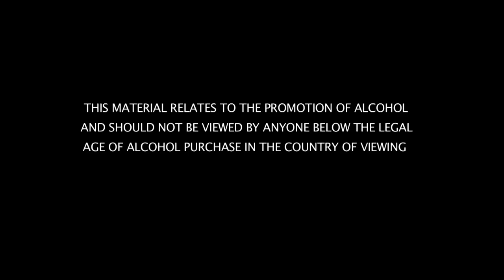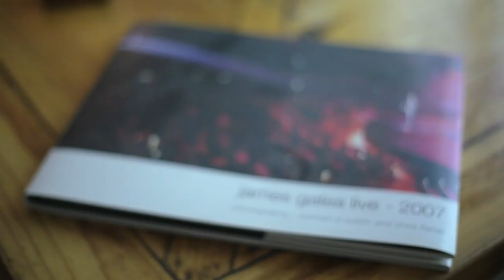What's Your X?: Agustina Woodgate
"What's Your X?", an extension of the ABSOLUT X event series, is an online video series that challenges creatives to move outside of their comfort zone and embark on a journey to experience a new creative field. In our fourth installment, visual artist Agustina Woodgate teams up with magician James Galea to dazzle pedestrians with sleight of hand card tricks.